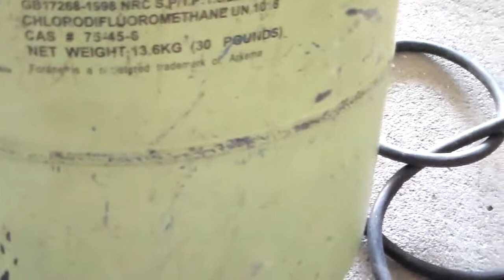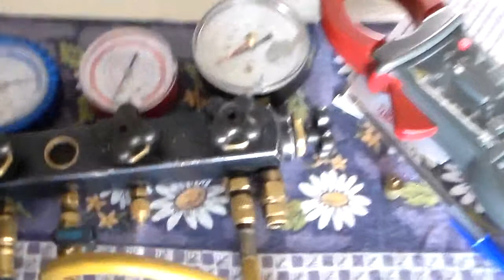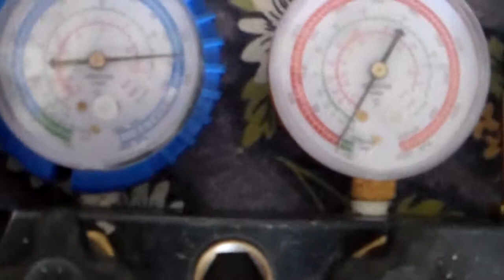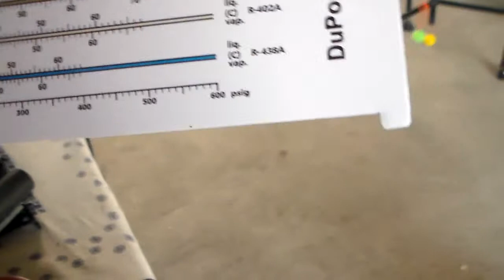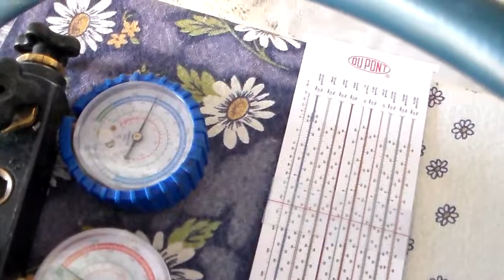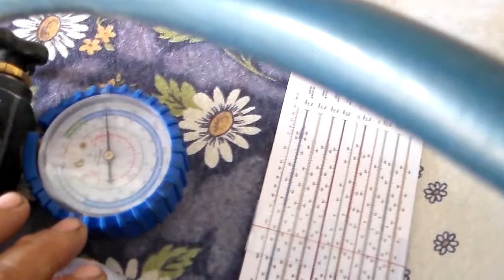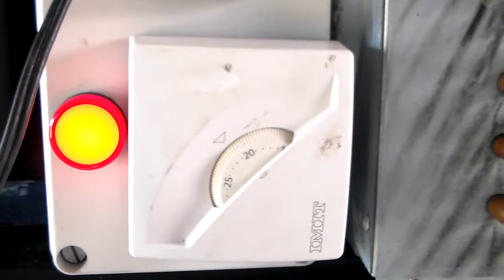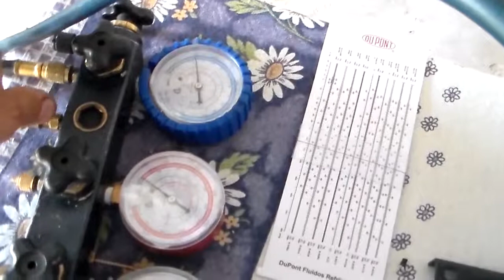sistema carl von linde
sistema puramente esperimental